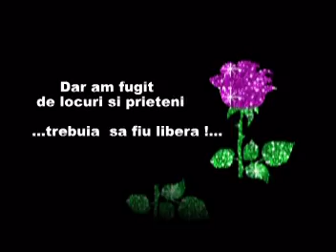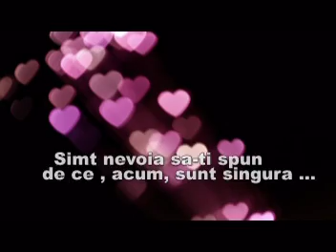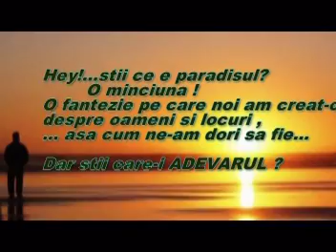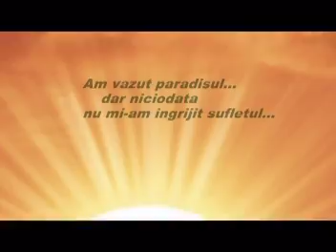HEY, LADY !- Charlene (sub romana)